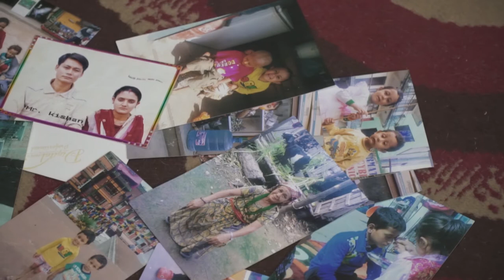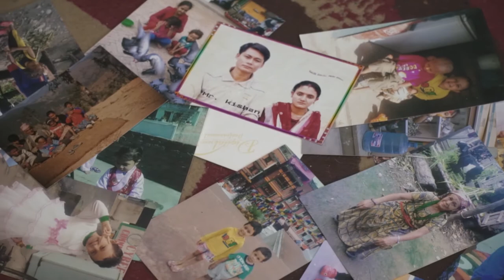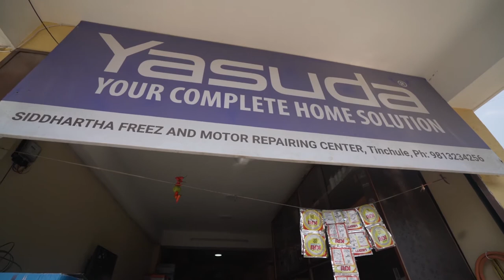Yasuda women's day I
पढेर भन्दा परेर आएका हामी...
She had no education, all she had was a dream and the determination to walk towards her dreams.

On this International women's day, we decided to hear out our lady dealers who have been associated with us and who are working despite all the troubles they have faced.

One among the many is Mrs.Jamuna Khadka.
Hear her story and you will be just as inspired as we were.